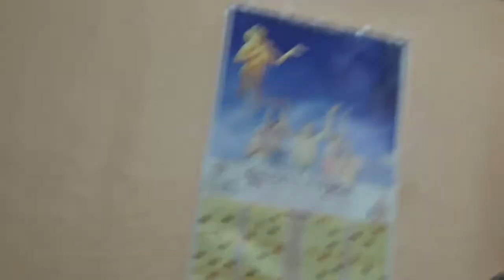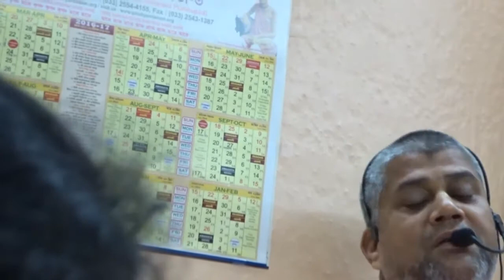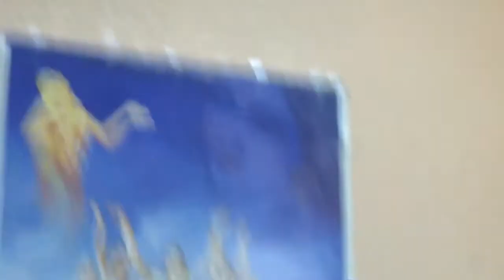Gaudiya Mission - Sripad Sanyasi Maharaj - Akshay Tithiya class (1)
Gaudiya Mission